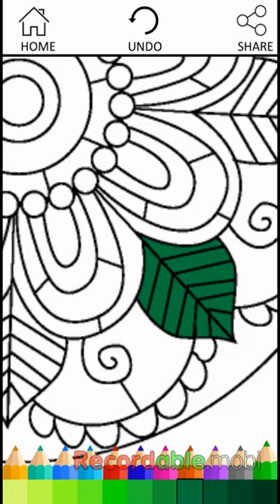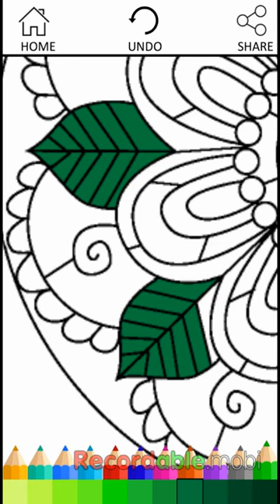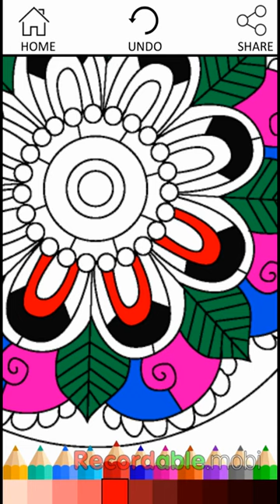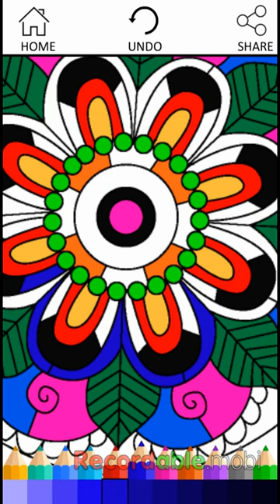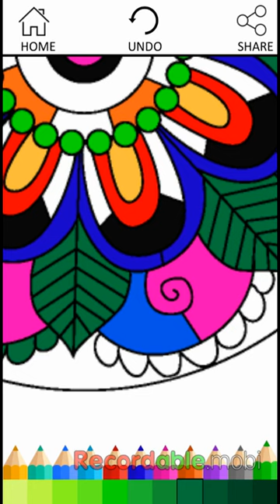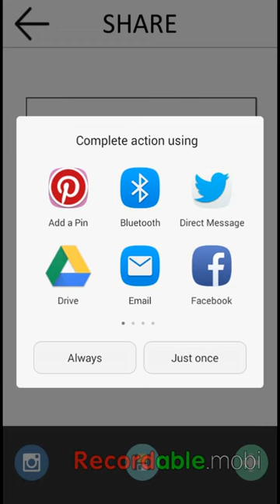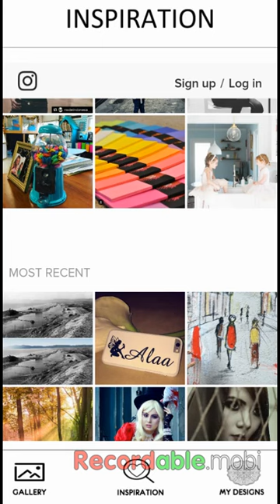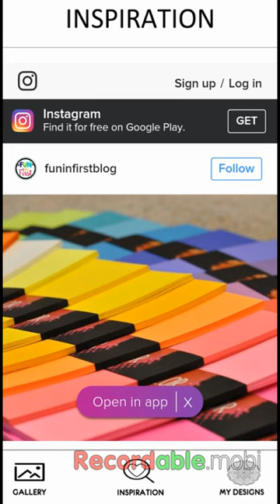Colorize App Source code game unity - Free source code unity